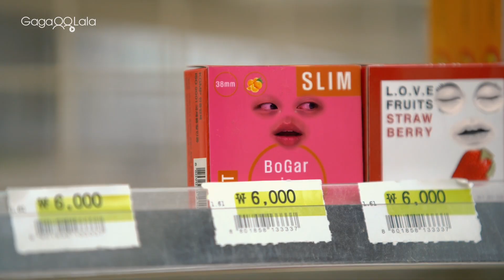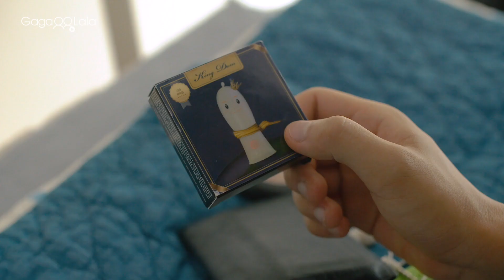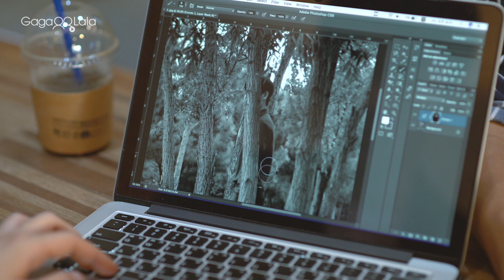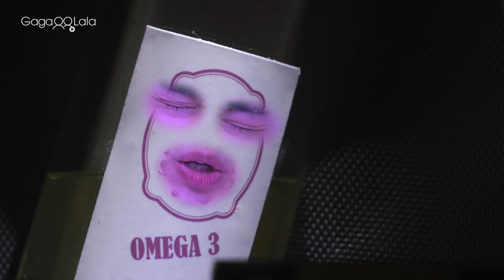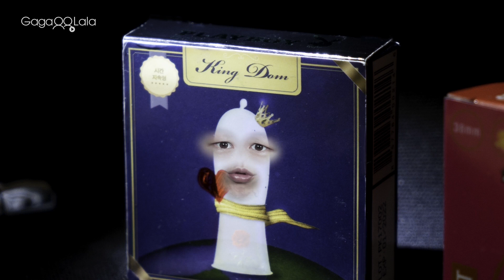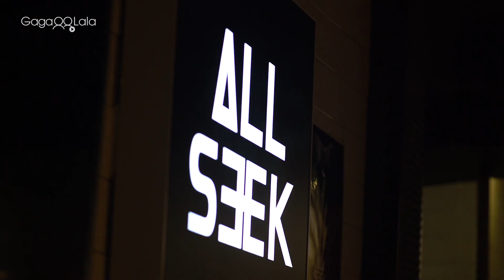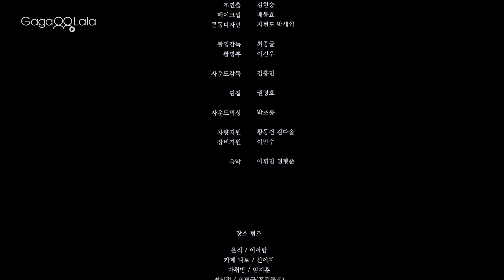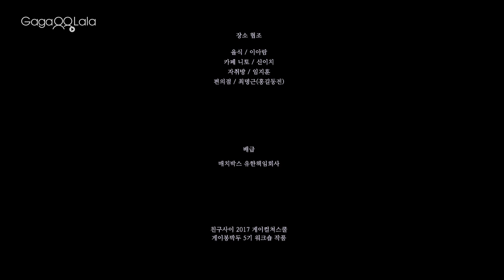DOM - A Condom Comedy - Gay Short film